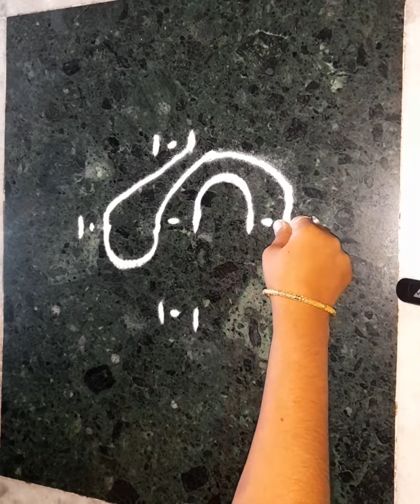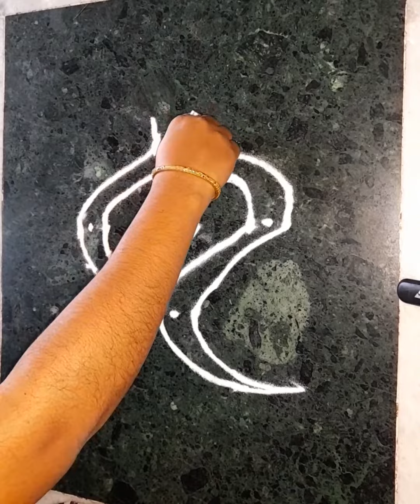"नागपंचमी स्पेशल रांगोळी "3to1 dot rangoli. simple rangoli design.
नागपंचमी रांगोळी